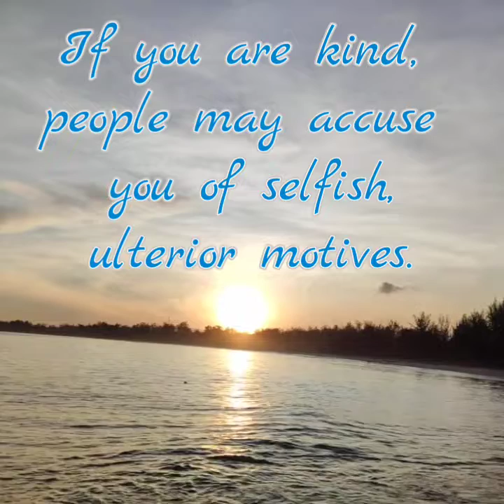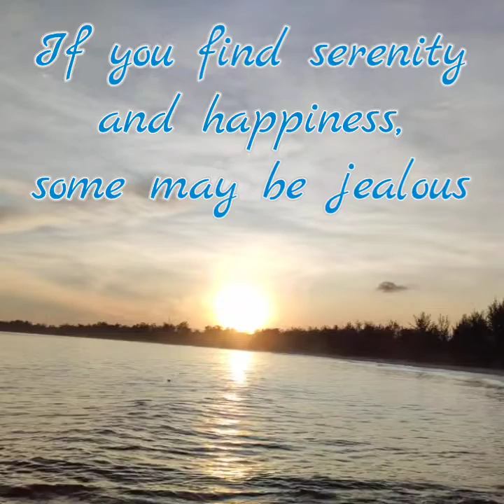Annual Ride with Dr Jimmy Chin and Gang from Sg Akar - Meragang Beach - Tanjung Batu - Home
1. Dr Jimmy Chin - Organiser on electric motorbike
2. Nixon - Our Safety Car (Marshall)
3. Henry - Cyclist
4. Siong - Cyclist
5. Richard - Cyclist

Annual ride from Sg Akar - Meragang Beach - Tanjung Batu - Home

We depart from Sg Akar around 4.10am and reach Meragang Beach around 5.10am.

Spent a good 15-20mins at Meragang Beach and then we head on to Tanjung Batu. Took us less than 30mins to get there.

We watched the amazing sunrise and spent about 30mins there and then we head back to Sg Akar.

Along the way back, very close to our last meeting point, my tyres decide to give up 🙈 Thank god we have Nixon who drove our "safety car" to carry my broken bike.

See you all next year for another August ride in 2023